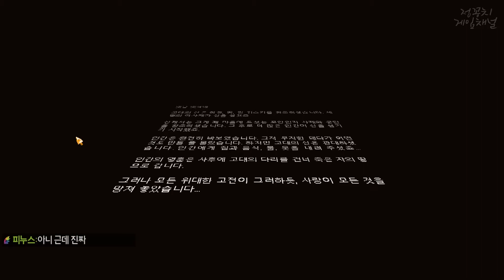그레이브야드 키퍼 7일차-1 (다시보기 풀버전 2020.11.13/무덤 관리하는 게임/DLC 2개 포함)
썸네일, 컷편집 도와주신 신즈님께 감사의 인사를 올립니다!

DLC 포함 -
1. Graveyard Keeper - Stranger Sins
2. Graveyard Keeper - Game Of Crone